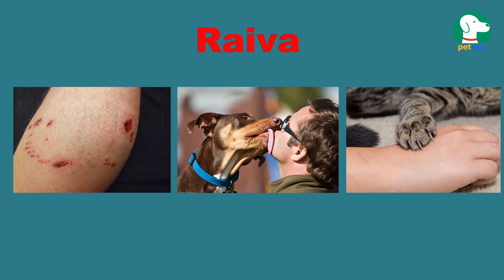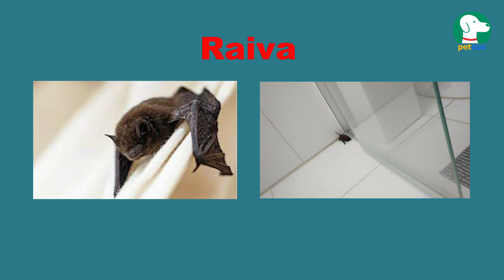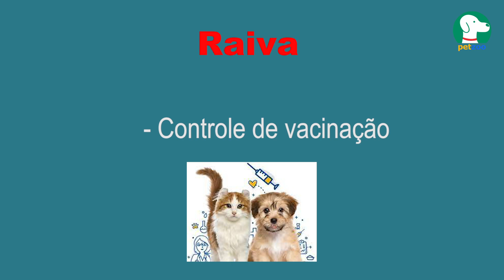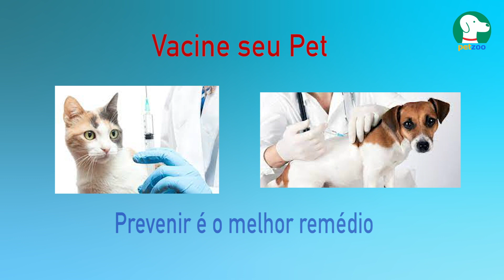DOENÇA QUE NÃO TEM CURA E MATA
Entrevista com a Médica Veterinária Dra Joana D'arc Pires do Centro Veterinário São Francisco, em Natal

Programa Petzoo é um programa de Tv na Band onde falamos sobre o mundo pet, o universo animal. Siga o instagram e saiba mais  @programapetzoo
e se você quiser participar, entre em contato com a gente pelo whatsapp (84_) 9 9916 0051